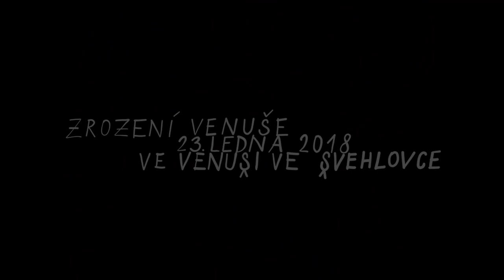Zrození Venuše #4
Jaký je rozdíl mezi velkou a tlustou? Může být tloušťka krásná? A co je to krása? Jak se vlastně jmenovala Věstonická venuše? Nebyla to Lucie, Laura nebo Veronika? A co když to byla Nataša? Možná bydlí ve vašem baráku. Možná. A možná se rodí právě teď. Divadelní zpověď o tom jaká může být každodennost obezity šílená a krásná zároveň. Objevme ji společně!

Absolventská inscenace Nataši Mikulové, studentky magisterského studia na KALD DAMU. Premiéra:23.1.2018 Venuše ve Švehlovce
Pedagogické vedení: JIŘÍ HAVELKA
Hrají: NATAŠA MIKULOVÁ
Režie:NATAŠA MIKULOVÁ
Dramaturgie: ANEŽKA KALIVODOVÁ a  MICHAL BEDNÁŘ
Produkce: KAROLÍNA SOUKUPOVÁ a NATÁLIE KOŠŤÁLOVÁ
 Kamera a střih: ONDŘEJ KUDYN